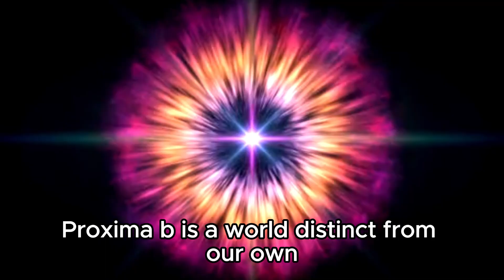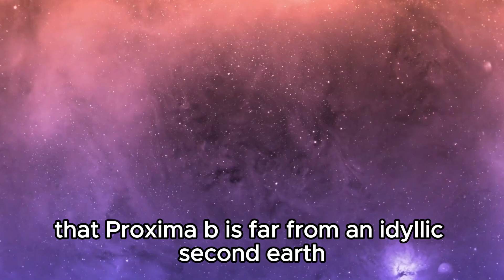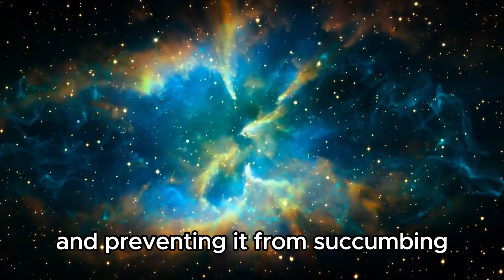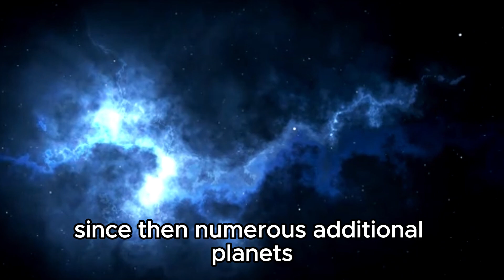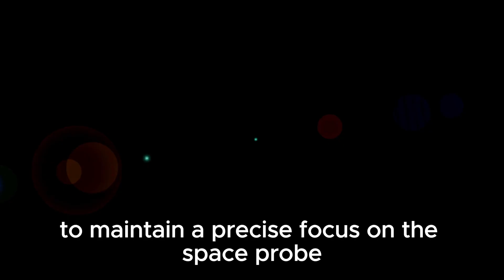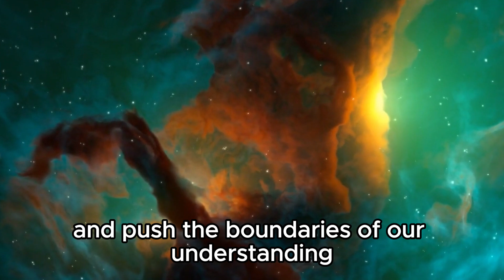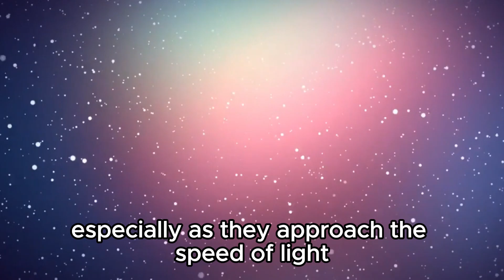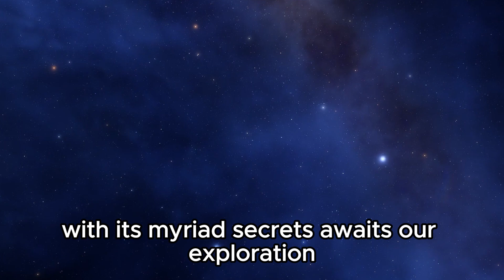James Webb Telescope Just Announced the Clearest Images of Proxima B EVER Seen!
🔭 Prepare to embark on an extraordinary voyage to a world beyond our own as the James Webb Space Telescope unveils the sharpest images ever captured of Proxima B! Nestled in the habitable zone of Proxima Centauri, this exoplanet holds the key to unlocking the secrets of alien worlds. Join us as we marvel at the breathtaking clarity of these groundbreaking images and delve into what they reveal about the potential for life beyond Earth.

🌟 From its rocky terrain to the shimmering atmosphere, witness the wonders of Proxima B like never before. Could this distant exoplanet harbor the ingredients for life as we know it? Find out as we unravel the mysteries of this tantalizing world and explore the implications for the search for extraterrestrial life!

👽 Don't miss out on this historic moment in space exploration!